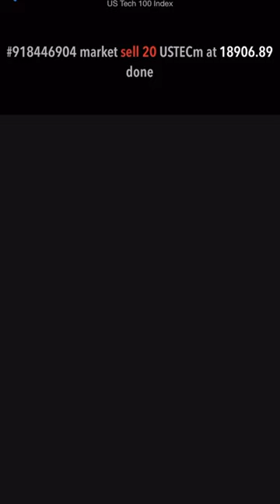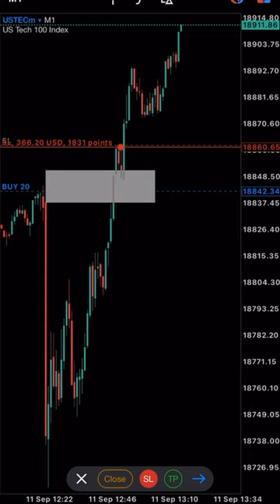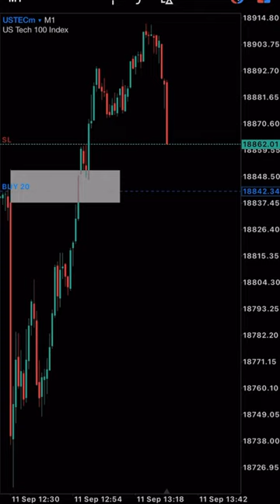Successful ICT Student Turning 0.31cents TO 1M$ - " Trade 63 recap"